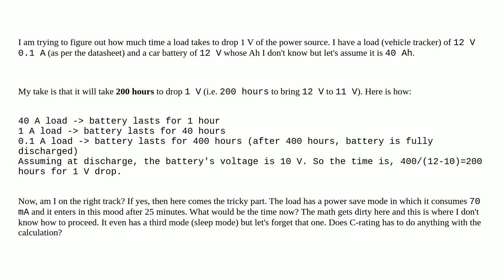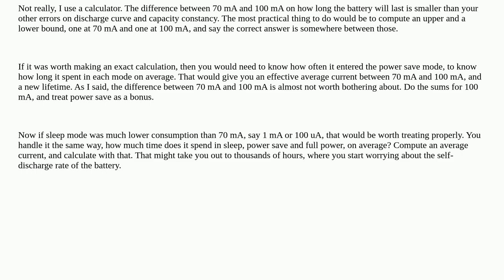How much time the load would take to drop 1 volt of source battery?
A special thanks goes out to the community

  amperage discharge batteries power math